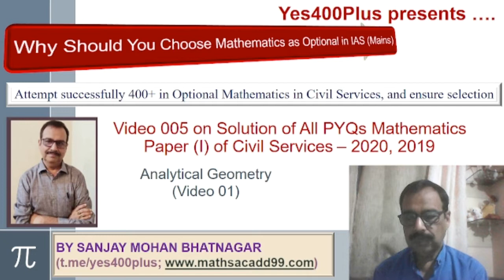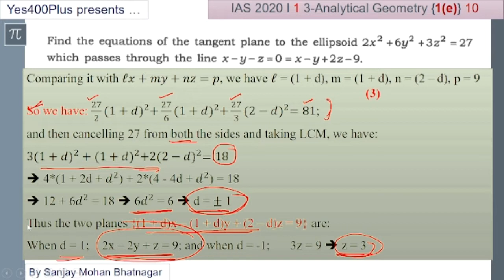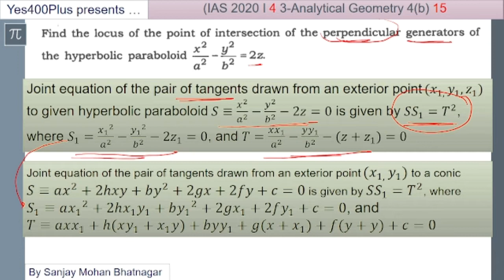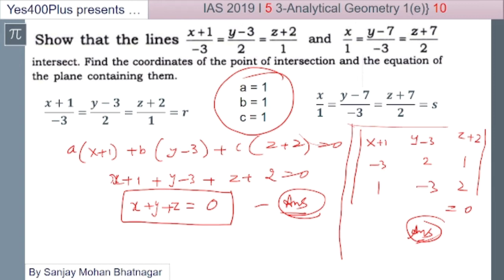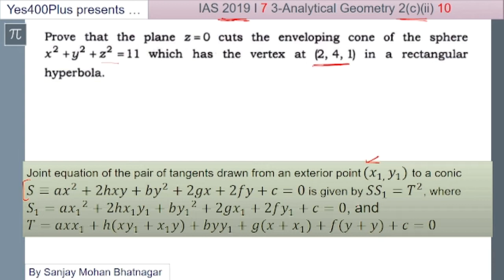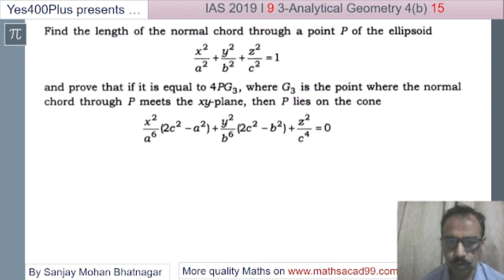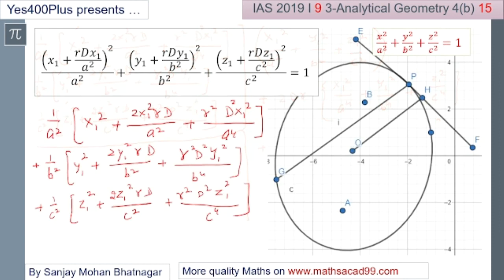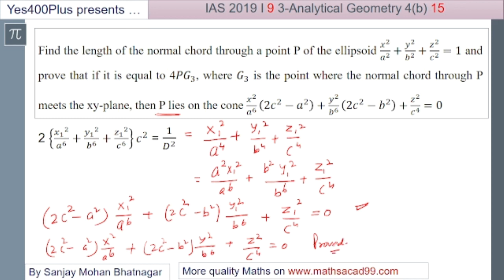IAS (2020, 2019) Analytical Geometry - Complete Solution and Explanation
This video by mine attempts all questions on Analytical Geometry of Paper I of Civil Services (Mains), optional Mathematics of the year 2020 and 2019.
The link to second video on explaining questions of Analytical Geometry of Paper I of Civil Services (Mains), optional Mathematics 2018 is available